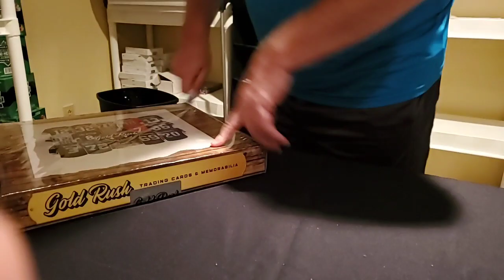July 27, 2020